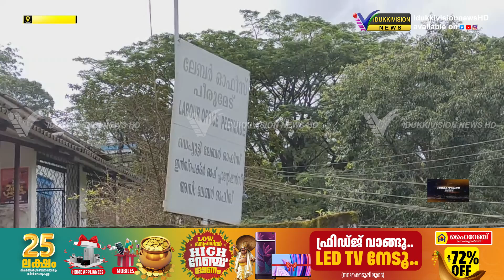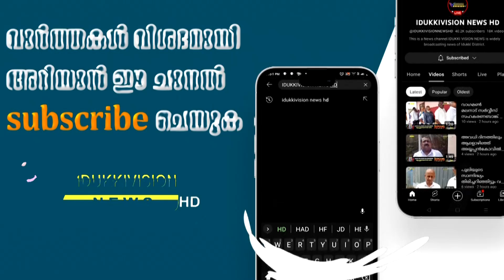എ വി ടി അരണക്കൽ എസ്റ്റേറ്റിലെ താൽക്കാലിക തൊഴിലാളികളെ സ്ഥിരപ്പെടുത്തുന്നതിന് തീരുമാനമായി